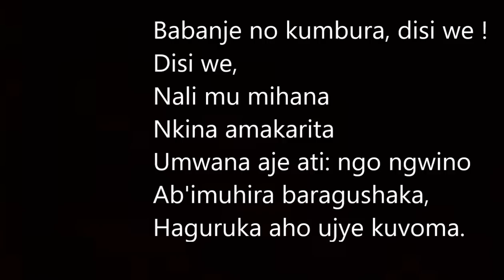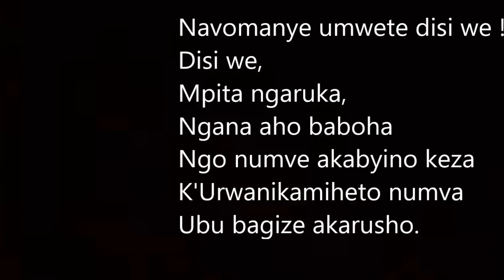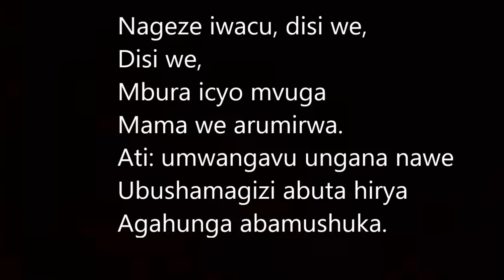Umuvomyi - Sipriyani Rugamba & Amasimbi n'Amakombe, 1981 - Rwanda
Ndindira aho nkubwire, disi we,
Disi we,
Ibyago nagize
Ejo nimugoroba nikoreye akabindi kanjye
Njya kuzana amazi meza
Yo ku iriba rya kano.

Babanje no kumbura, disi we !
Disi we,
Nali mu mihana
Nkina amakarita
Umwana aje ati: ngo ngwino
Ab'imuhira baragushaka,
Haguruka aho ujye kuvoma.

Nahise ubwo mbitaba disi we !
Disi we,
Nsingira akabindi,
Nanga iy'ubusamo nyura iy'agacyamu hirya,
Ngo ndebe bagenzi banjye
Aho baje kubyinira.

Bambonye baravuga, disi we !
Disi we,
Bati: ubanguke
Unyure hano tukubyinire
Ako twungutse umunsi utaza,
K'Urwanikamiheto.

Navomanye umwete disi we !
Disi we,
Mpita ngaruka,
Ngana aho baboha
Ngo numve akabyino keza
K'Urwanikamiheto numva
Ubu bagize akarusho.

Nabageze hafi, disi we,
Disi we,
Baratera,
Numva nogewe.
Akabindi ubwo ndirengera
Amaboko ndayatega,
Akadiho ndakabyina.

Njya gutera icumu, disi we,
Disi we,
Nshulira nongeza
Maze ndateshuka,
Ngo nse n'ujya gutera intambwe
Umucaca umfata ikirenge
Akabindi kariyesa !

Nageze iwacu, disi we,
Disi we,
Mbura icyo mvuga
Mama we arumirwa.
Ati: umwangavu ungana nawe
Ubushamagizi abuta hirya
Agahunga abamushuka.